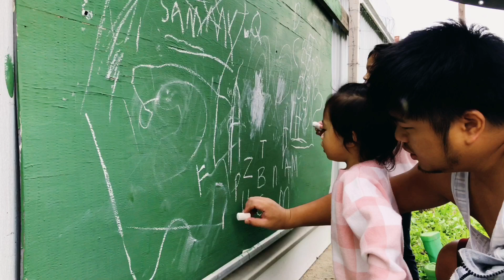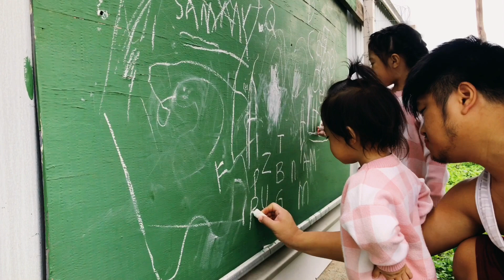Fun Outdoor Family Activities at home ♥️ Quarantine Stories